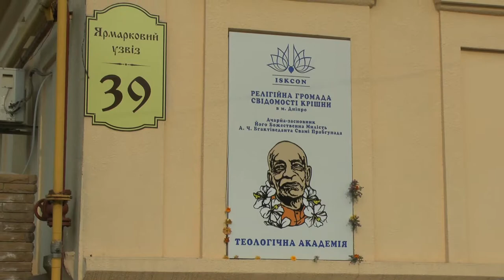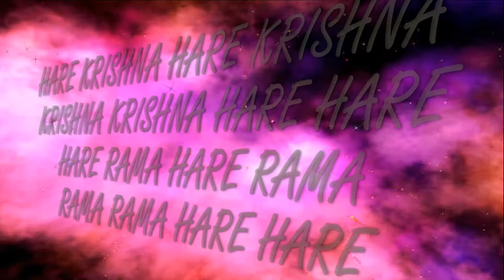21.10.2018 Temple New Purushottama kshetra ISKCON Dnipro Ukraine